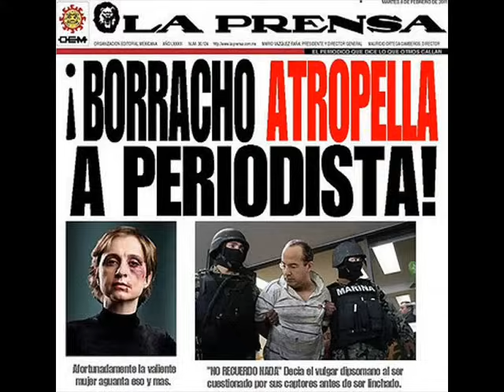✔️ LA DEL PIRATA COJO (Joaquín Sabina)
PERO SI ME DAN A ELEGIR
ENTRE TODAS LAS VIDAS YO ESCOJO
LA DEL PIRATA COJO
CON PATA DE PALO,
CON PARCHE EN EL OJO,
CON CARA DE MALO,
EL VIEJO TRUHAN, CAPITÁN
DE UN BARCO QUE TUVIERA
POR BANDERA
UN PAR DE TIBIAS Y UNA CALAVERA.